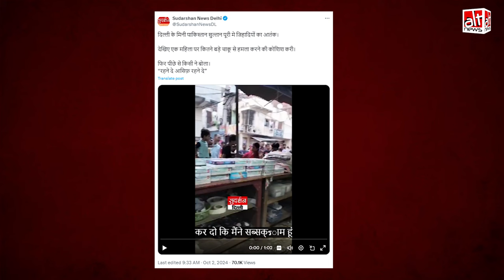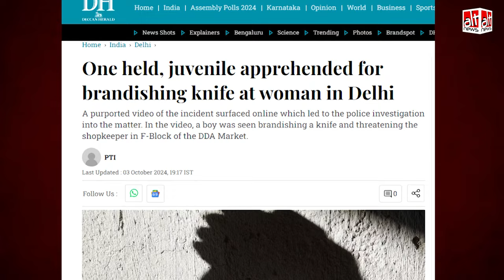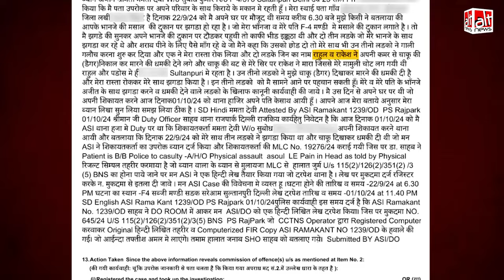सुदर्शन न्यूज़, राइटविंग अकाउंट्स ने दिल्ली की एक घटना को दिया फिर सांप्रदायिक ऐंगल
दिल्ली के सुल्तानपुरी इलाके की एक घटना के बारे में रिपोर्ट करते हुए सुदर्शन न्यूज़ ने दावा किया कि मुस्लिम लड़कों ने एक महिला को चाकू दिखाकर धमकी दी. जबकि घटना में कोई कम्यूनल ऐंगल नहीं था. आरोपी और पीड़ित सब हिन्दू थे. देखिए